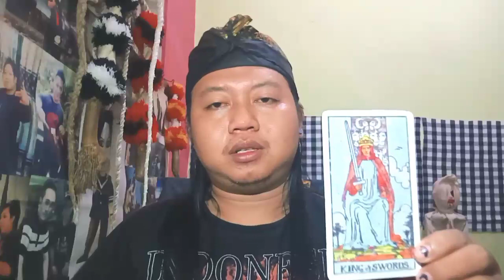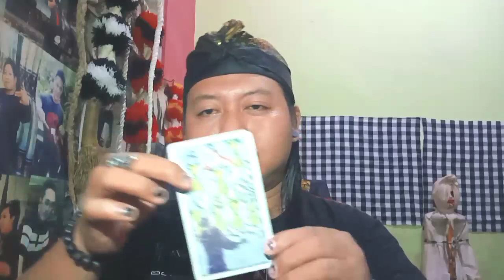RAMALAN ASMARA ZODIAK LEO | BULAN DESEMBER TAHUN 2021